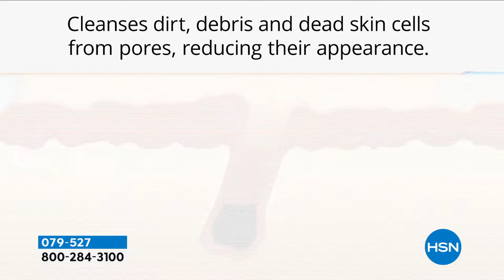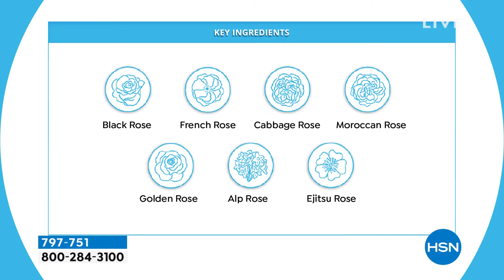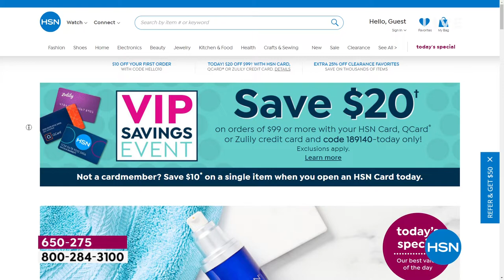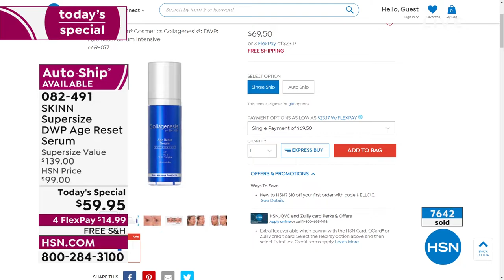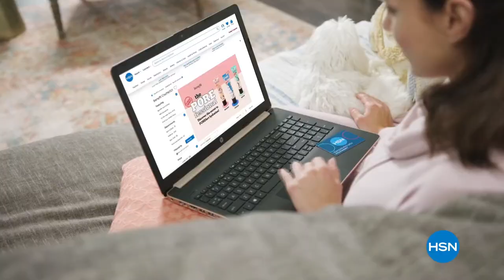HSN | Skinn Cosmetics 02.02.2022 - 04 PM